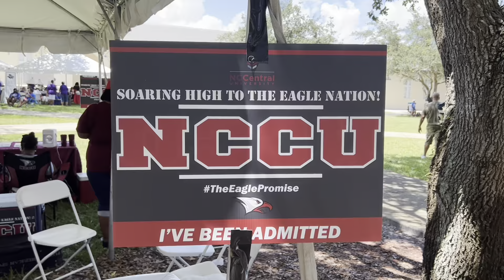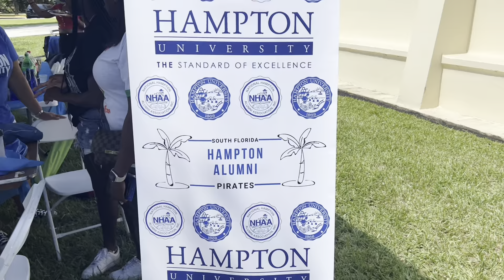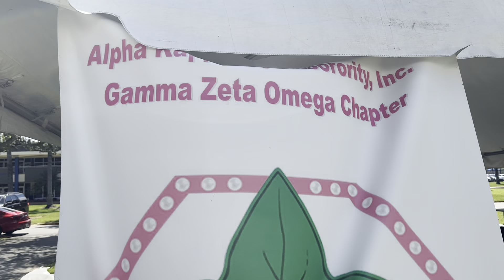WEEKLY VLOG! HBCU PICNIC + RETIREMENT PARTY+ JUICING + HIP HOP STEP CLASS+READY TO LOVE MIAMI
WHATS UP A-TEAM. COME ROLL WITH ME ON ANOTHER WEEKLY VLOG I WAS ALL OVER THE PLACE. THIS WEEK. I HAD A GOOD TIME.